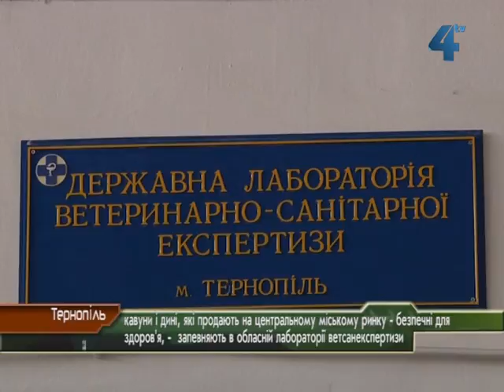Кавуни та дині - безпечні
Кавуни і дині, які продають на центральному ринку Тернополя - безпечні, їх можна їсти як дорослим, так і дітям, запевняють продавці і підтверджують в обласній лабораторії ветсанекспертизи. Вміст нітратів у ягодах не перевищує норму, а перевіряють їх кожного тижня. Сьогодні на центральному ринку Тернополя за кілограм кавуна просили в середньому дві з половиною гривні, а за кілограм дині - сім. Поки що баштанних - не бракує, але сезон, прогнозують на ринку, закінчиться на кілька тижнів раніше ніж за звичай.